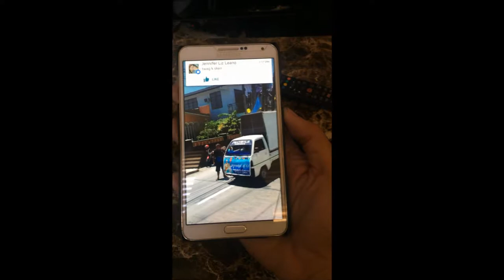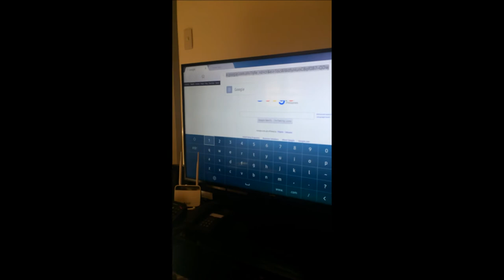JERRIMAE, BDS and JOPAY BONDING